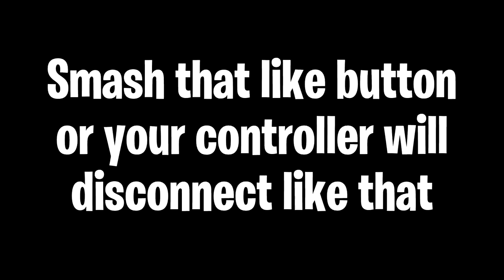Fortnite Tournament Cup Solo Win (with handcam 🎮) | BrockPlaysFortnite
Easy win in the tourney last night. Cash cups are coming back soon!

🎮 Controller ➔ I use a normal Dualshock 4 controller with am FPS Strikepack Dominator for paddles and Galaxy Kontrol Freeks